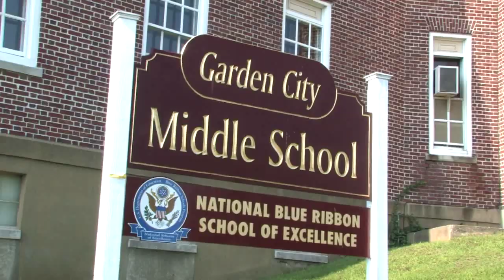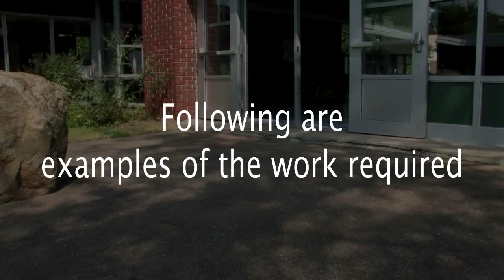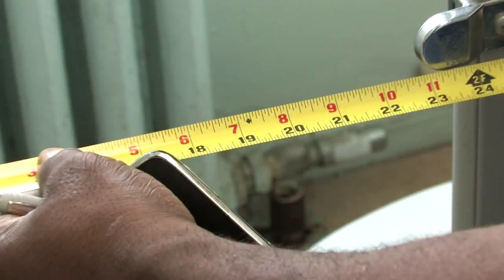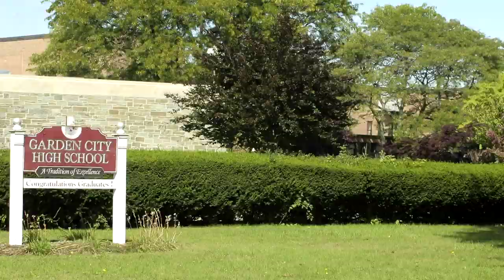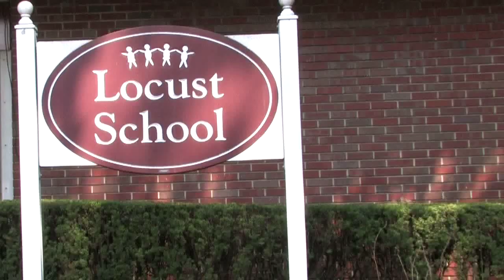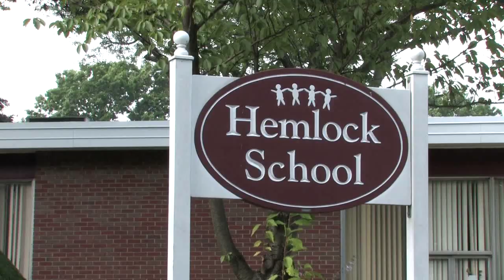Garden City Public School 2009 School Investment Bond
Garden City Public Schools is holding a bond referendum on Tuesday, October 27th at the high school. This video shows examples of the repairs that are needed.